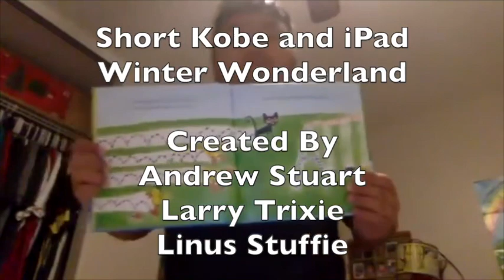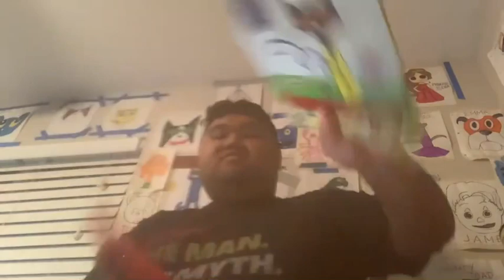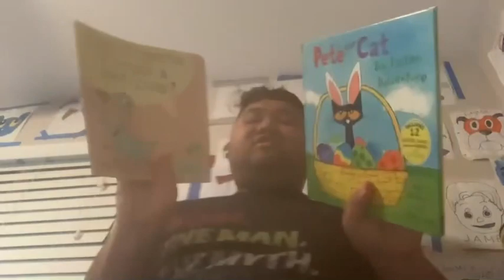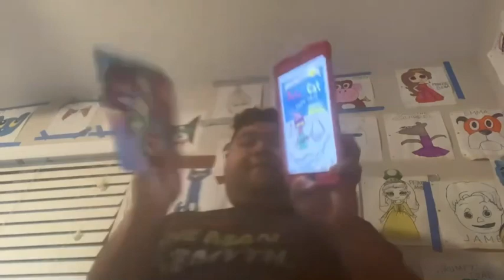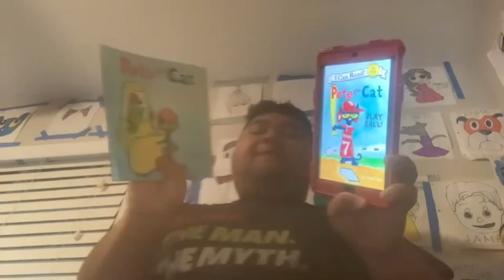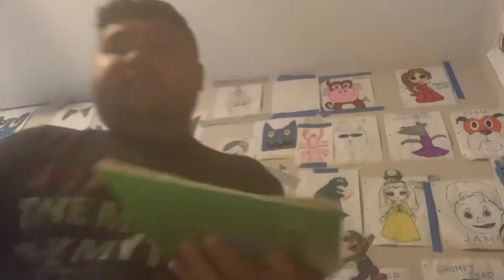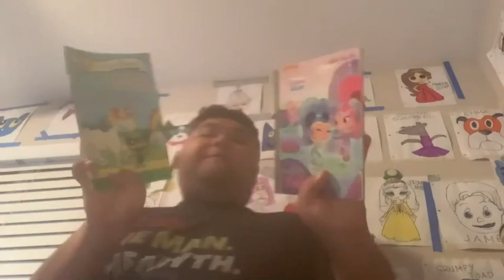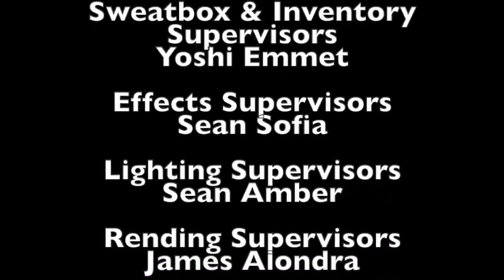Short Kobe and iPad Winter Wonderland